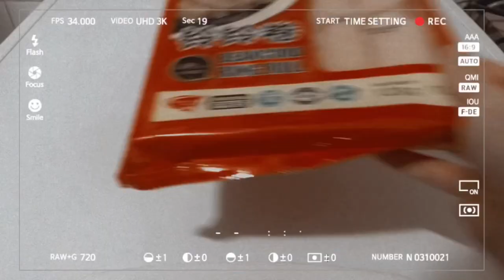craving for hotpot 🍲🥢🥟🍢🍥 | sg circuit breaker phase 2 lockdown | singapore vlog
low quality vid but hd quality food and time spent with the fam during our first day of p2ha :') seldom have cravings but no idea why i had mad cravings for hdl few weeks back on the first day of phase 2 "partial circuit breaker 2.0" haha sobbles no dining out so decided to whip up a mini hotpot session with all the ingredients I can find in our fridge.. thankfully grandma's fridge is always loaded and we've some steamboat ingredients so just make do with all these simple ingredients, nothing fancy but was a gr8 chilly day for an impromptu hotpot hehehe time to go for another round of grocery run to help grandma load more ingredients cos i used up everything in her fridge and also time to stay home for the next one month let's be considerate singaporeans, stay home stay safe.. actually am i the only one who secretly likes to stay at home :-)

p.s pls watch the vid in highest reso (1080p)
filmed and edited: iphone x